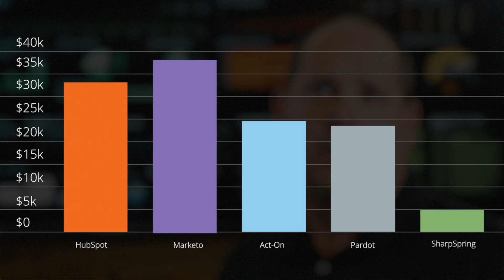SharpSpring and Marketing Agencies - Let's Grow Together with Marketing Automation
Owning a digital marketing agency is hard work. SharpSpring CMO Andrew Dod can relate - he's founded 3 of them in his career. In this video, he shares the results other agency principals have experienced with SharpSpring marketing automation and tells you how you can experience similar results with your agency. Start growing agency revenue with SharpSpring, the affordable alternative to HubSpot, Marketo, Act-On and others.